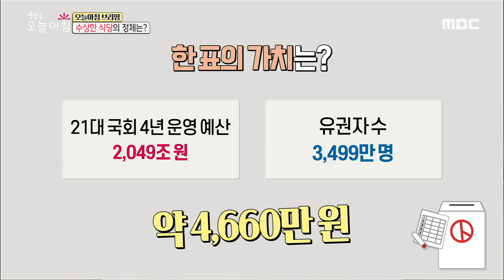[생방송 오늘 아침] 수상한 식당의 정체는? 20200416